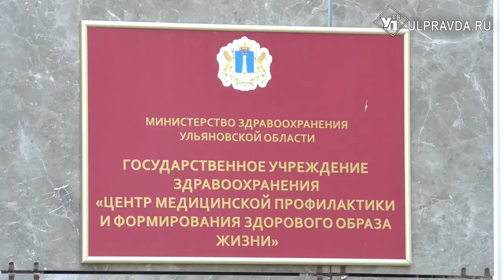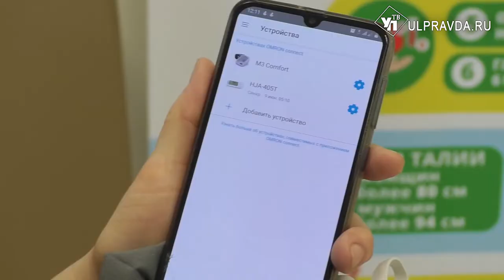Ульяновцы худеют по японским технологиям. В центре общественного здоровья проводят эксперимент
Похудеть без стрессов под присмотром врача. Пациенты центра общественного здоровья участвуют в экспериментальном проекте японского происхождения.